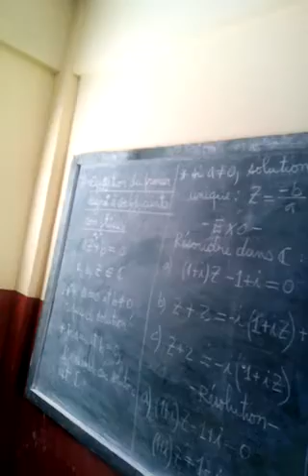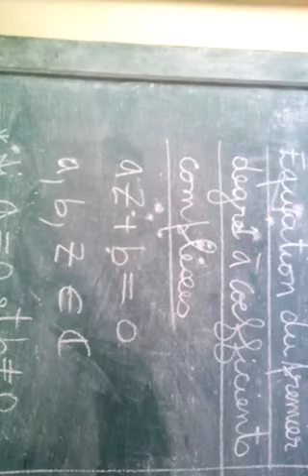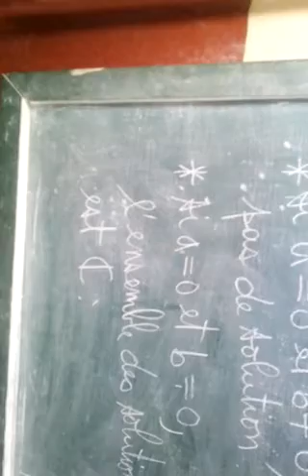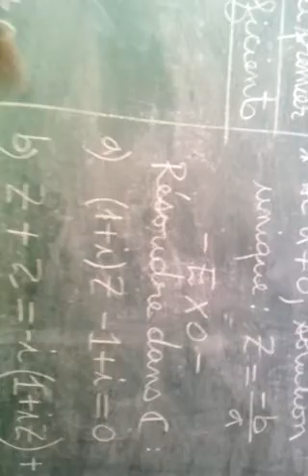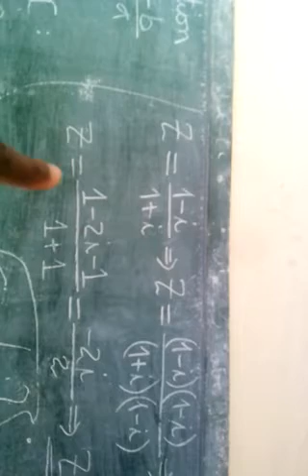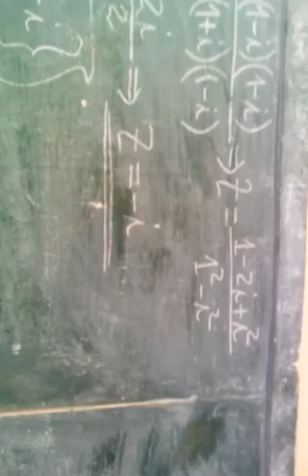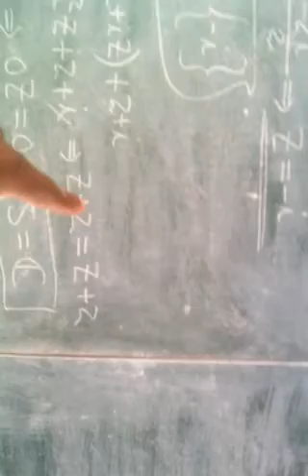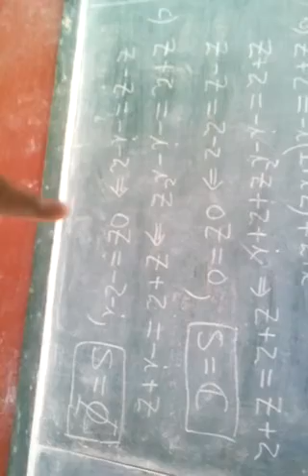Cours 110 de Géométrie (équation du type az+b=0 dans C)